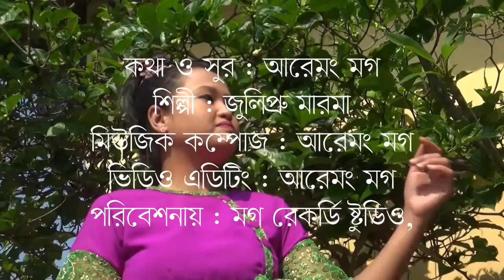Best of marma song